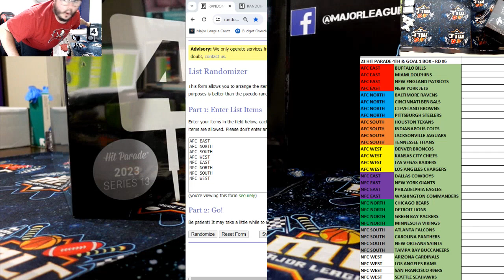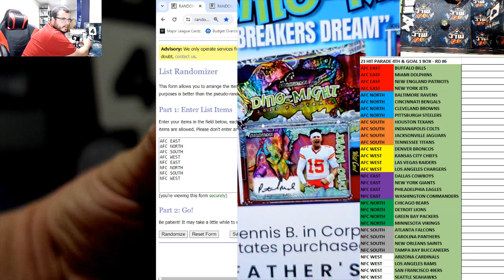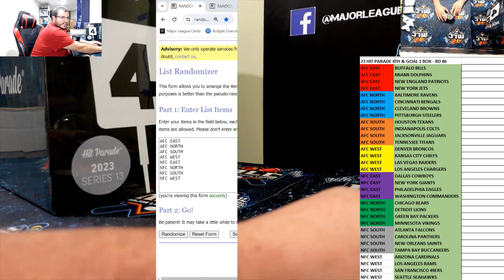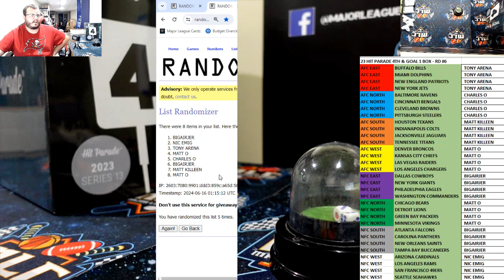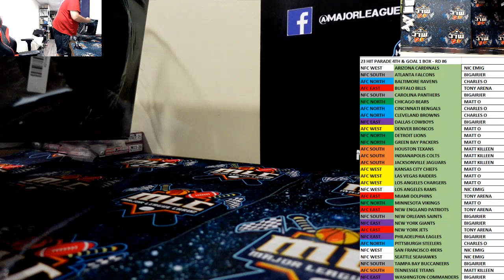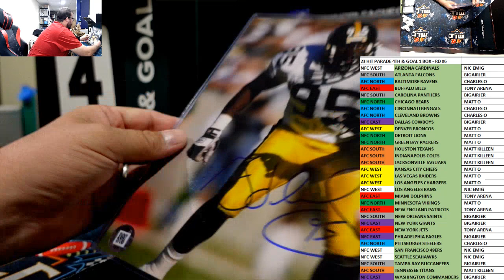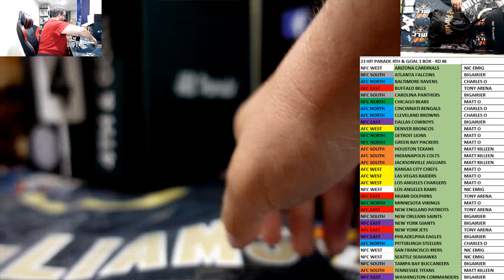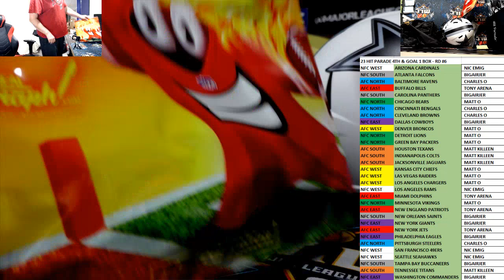23 HIT PARADE 4TH & GOAL 1 BOX - RD #6